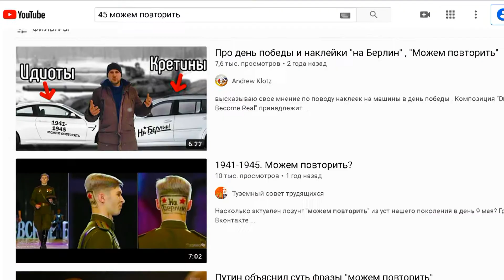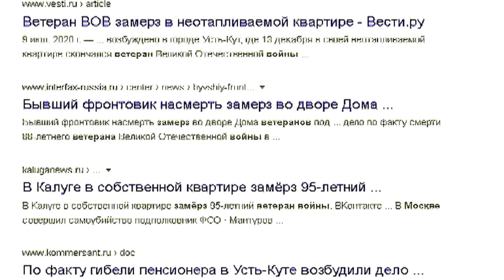Бэкстейдж "Прости, дядя Юра!" (Full-Screen)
Вариант на 53 секунды длиннее оригинального клипа. Вариант от автора музыки.
Музыка, исполнение, запись, видео, реж.  — Алексей Процко

СЛОВА:

"Прости, дядя Юра, мы очень устали,
И в космос мы не полетим.
В Голливуде в 3D нам про звёзды всё сняли,
Мы больше туда не хотим. не-
Не хотим покорять Эвересты — нам скучно,
Уж лучше в тепле под пивко, — ё!
На танке Берлин взять благополучно, —
Героями стать так легко.
И храбро заклеить кредитную бэху:
"45-ый, мол , можем и повторить".
И тут уж становится совсем не до смеху —
Что делать и как дальше жить?
Мы историю знаем по фильмам и играм,
ЕГЭ её учит гадать.
Диванные рыцари тополям и калибрам
Доверяют страну защищать.
И страной без дорог мы гордимся так пышно,
Чтобы завидно стало врагу, У!
Жаль в пустых деревнях старикам только слышно,
Как китайцы пилят тайгу.

Мы так любим комфорт, что рожать перестали, -
Миллионы абортов за год.
Дети планам на жизнь нашим вечно мешали,
Мы — чайлдфри величайший народ.
Мы свободу продали царям из Ютуба,
Рабство-лакшери: выбери сам.
Наши книги, кино, вся культура — беззуба,
Лишь бы было смешно холуям.
В ожидании скидок, жизнь со вкусом уценки,
У желаний превышен лимит.
Банки с детства поставили нас на коленки -
Внукам мы завещаем кредит.
Пожиратели смыслов, губители истин,
Нам все, и бессрочно должны.
Утром в пробке любой за рулем ненавистен, -
Мы не ведаем чувство вины.
Свято верим — грешны мы не больше соседа,
Нам священник давно не указ,
Нужно верить в душе — православное кредо,
В храм забыта дорога у нас.
Достойная старость, забытая сыном,
И внук, отказавший в родстве.
Ветеран победивший фашизм под Берлином —
Убит равнодушьем в Москве.

Зачем, для чего в этот мир мы явились?
Жизнь взвесила нас — мы пусты.
Прости, дядя Юра, — мы читать разучились:
У нас лишь чужие мечты.
Мечтами о славе, бабле и всевластье
Мы лечим алкоголизм
Каждый строит свое мещанское счастье,
Наш фундамент — патриотизм, Ёоу!
Нас боится весь мир, в нашем замке Кащей.
Мы привыкли себя унижать.
На лице демократии много прыщей —
Нужно Западу глубже лизать.
Ностальгируя левой рукой по Союзу,
Мы без Бога ищем собственный путь.
Чтобы вновь беззаботно почесывать пузо —
Нужно снова себя обмануть.
Мы в посольствах грин-карту и Родину ищем,
Лишь бы попа была в тепле.
А потомству Россию сделать лучше и чище —
Не нам, а кому-то в Кремле.
Мы, ведь,  так не решили: кто же должен друг другу, -
Родная страна, или мы?
Мы племя ждунов — слепо ходим по кругу,
Кто выведет нас из тьмы?

Поверь, дядя Юра, мы всё восстановим,
И всё  же слетаем на Марс.
Как только про честь и достоинство вспомним,
Ты вновь улыбнёшься для нас."

2021 ©® Юрий Бойчук